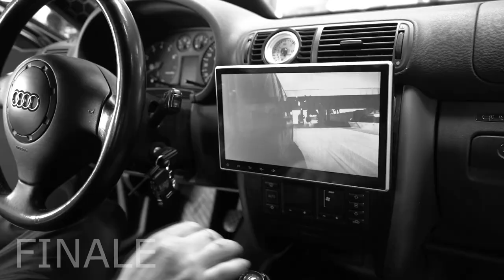Nochmal alles geben | 24Stunden Projekt ! Audi Quattro Turbo 6/7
In diesem Video werdet Ihr den 6. Teil unseres 24 Stunden Projekts sehen, wo wir den Audi A3 Quattro innerhalb dieser Zeit auf Vordermann gebracht haben. Hier haben so viele Leute mitgewirkt und ich möchte mich hiermit bei jedem Einzelnen für seinen Einsatz bedanken. Alle haben mit Vollgas gearbeitet und jeder hat in seinem Fachgebiet sein Bestes gegeben. Das Ergebnis werdet Ihr in der Videoreihe sehen. Freut euch darauf.

Febi Bilstein